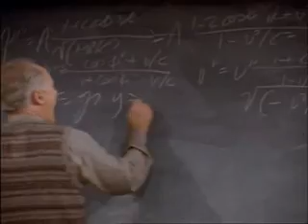The Best of Dr. Solomon S01E08 (3rd Rock)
Dr. Solomon Teaches Physics (in german) to a hopelessly confused class.